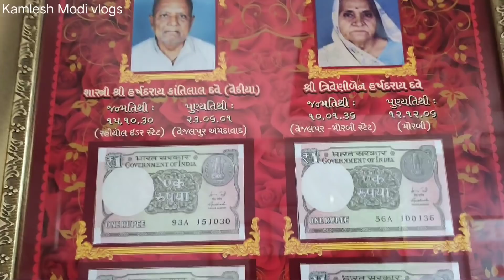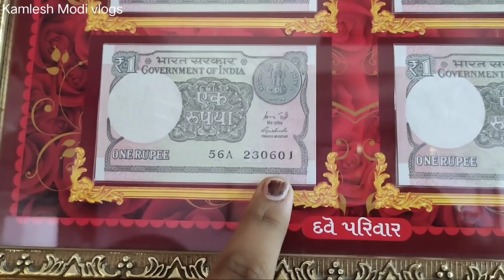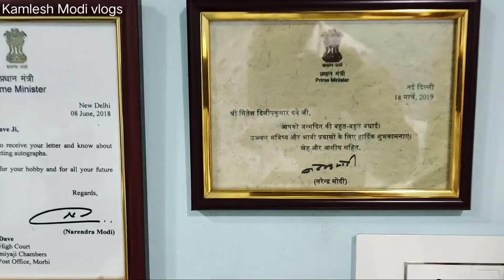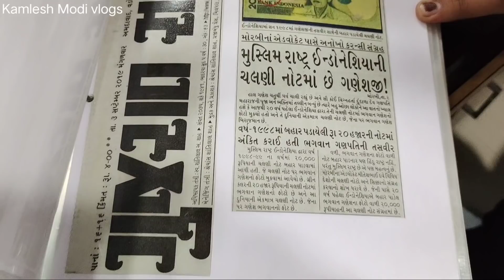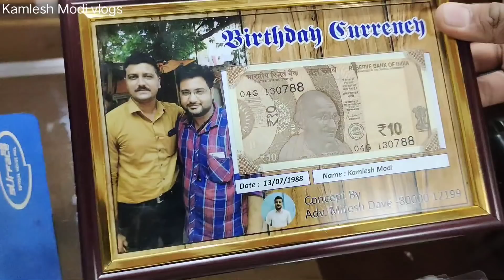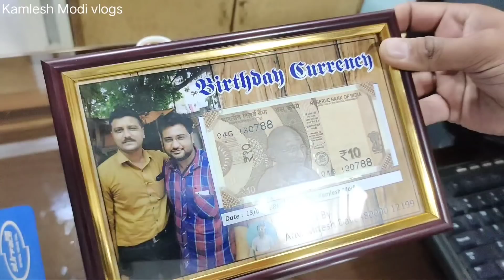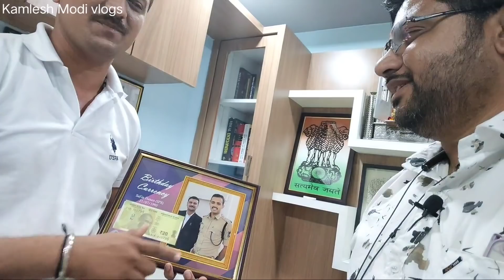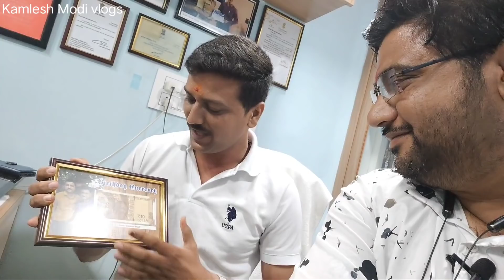એન્ટીક ગિફ્ટ આપી કમલેશ મોદી ને જોવો મિતેષભાઈ દવે મોરબી